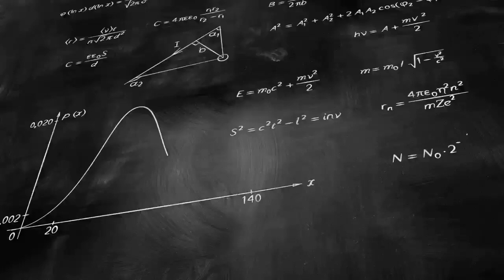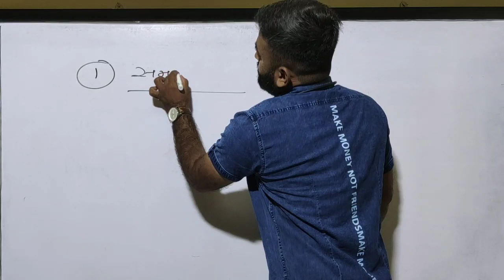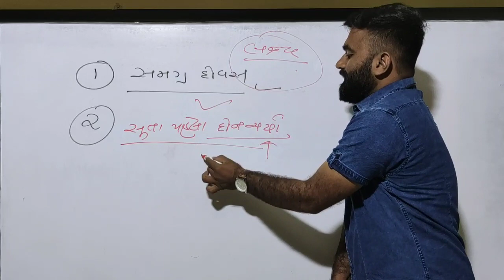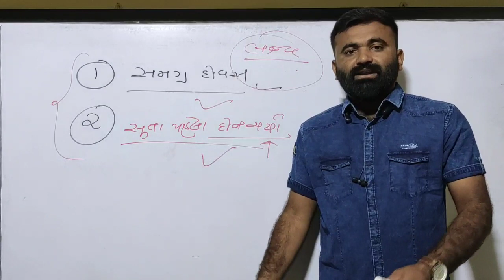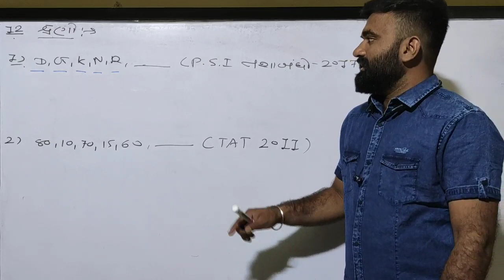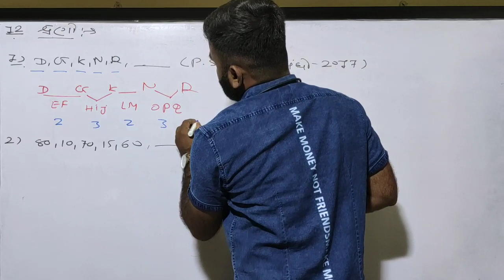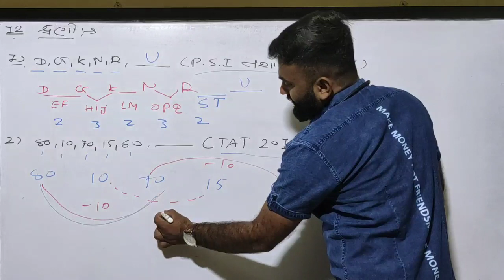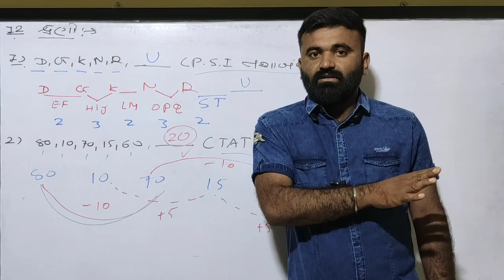સફળતા સૂત્ર || safalta sutra || by p.m.dodiya || l_4